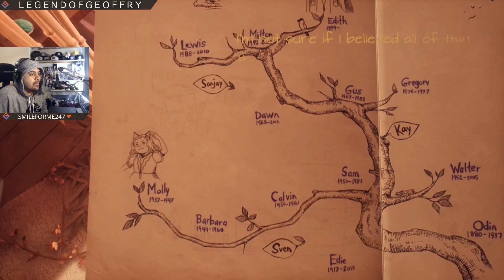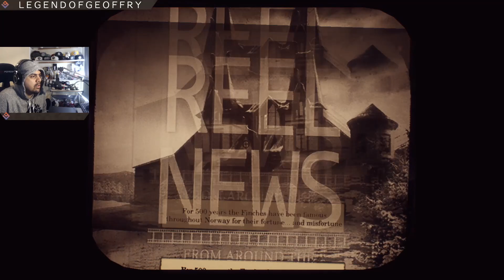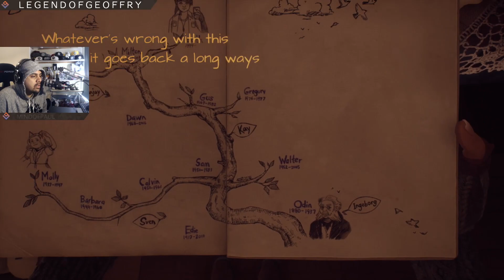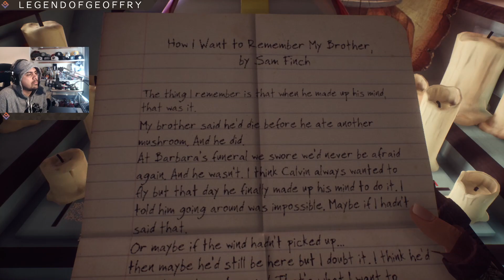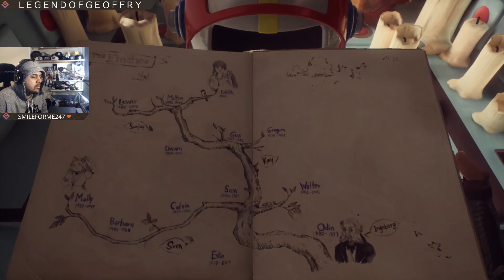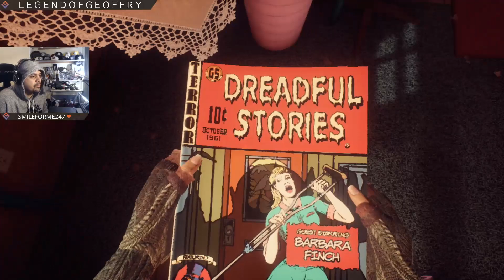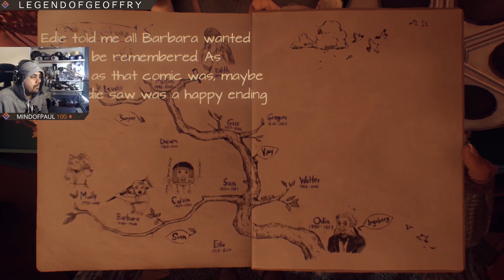How it all began - What Remains of Edith Finch Part 2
First playthrough of What Remains of Edith Finch - a great piece of storytelling from the makers.

What Remains of Edith Finch is a 2017 adventure game developed by Giant Sparrow and published by Annapurna Interactive. The game centres on the character of Edith, a member of the Finch family.

Song Credits
Intro: Harris Heller - Glass Fire (Streambeats)
Copywrite Claim: Halloween - John Carpenter